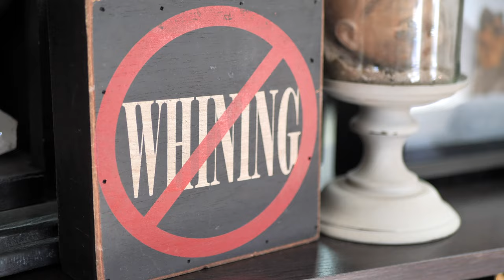Alt Photo Film Tattoo Promo - Mercedes' Dreamcatcher - 4K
This is just a little 60 second promo of the lovely Mercedes getting a beautiful dreamcatcher tattoo on her right arm. This piece was done by Nic at Image Injection Tattoo, this time last year, and right before Covid came around. Oh how I long for those simpler times.

All footage was shot on the Lumix G9 in 4K 60fps, with the 25mm f1.7 and the 12-35mm f2.8 lenses. Gimbal used was the DJI Ronin-S, and this footage is straight out of the camera, being shot with the vivid colour profile on the G9. Please leave any questions below, cheers!

Song: Road Tripzzz
Artist: Ofshane